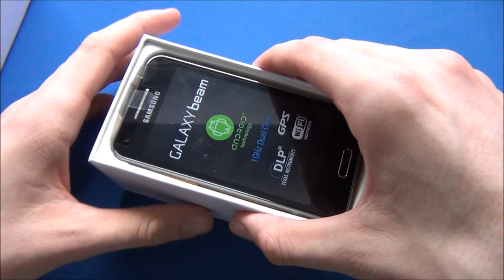Samsung Galaxy beam - Unboxing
Ansehen/Kaufen bei Amazon.de